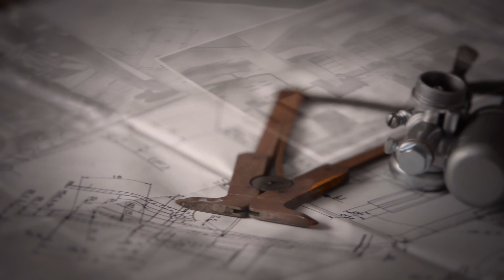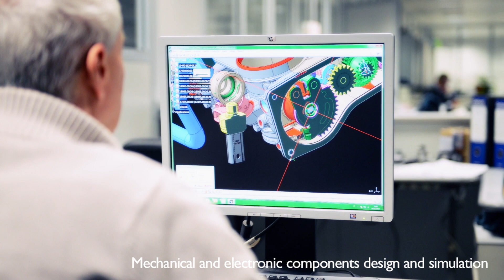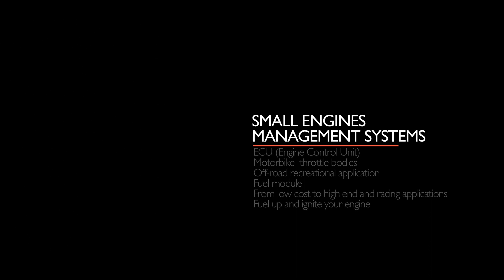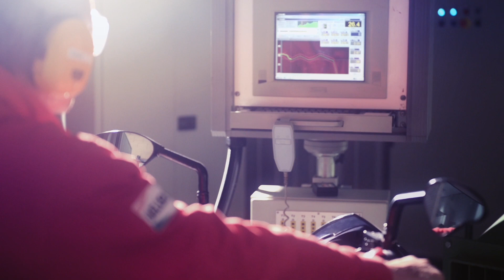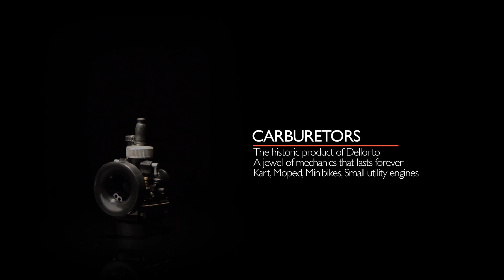DELLORTO - Company Profile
Da tre generazioni Dell'Orto SpA è concentrata sulla produzione di sistemi di alimentazione, sempre vincendo le sfide proposte dal mercato e dai Clienti. Dellorto si distingue come un'azienda totalmente integrata a livello produttivo, che nella propria sede di Cabiate ha incorporato tutte le fasi del processo di produzione.
For three generations, Dell’Orto SpA has been focused on the production of air-fuel systems, always winning the Customers and market challenges. Dell’Orto SpA is a fully integrated company in terms of production and the headquarters in Cabiate perform the whole production process phases.